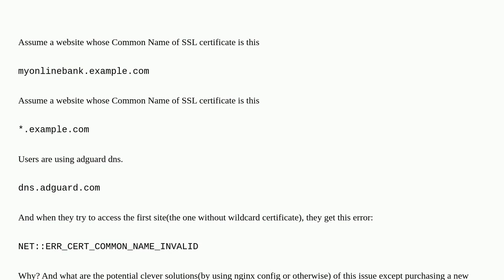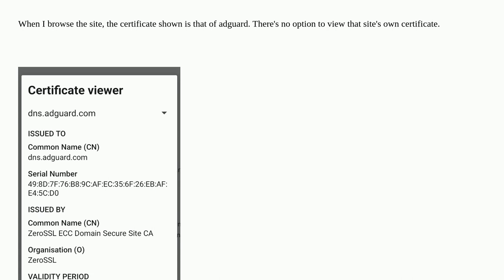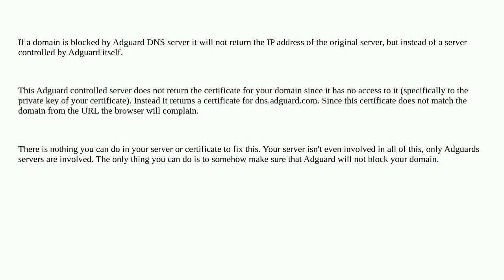Security: Adguard detects website as false positive if the common name is not wildcard, how to re...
Adguard detects website as false positive if the common name is not wildcard, how to resolve this issue?

A special thanks goes out to the awesome community

  tls